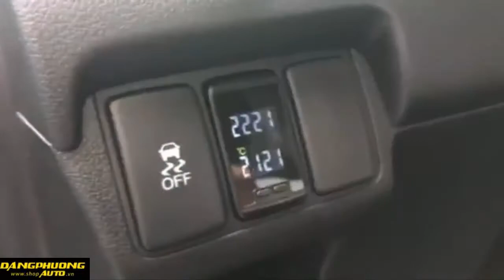Cảm biến áp suất lốp gắn cổng chờ xe CRV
Shop auto Hà Nội
Showroom: Số 3 - Liền kề 17 - Khu đô thị Văn Khê - Phường La Khê - Đường Tố Hữu - Hà Đông